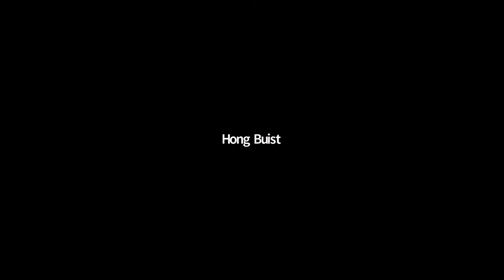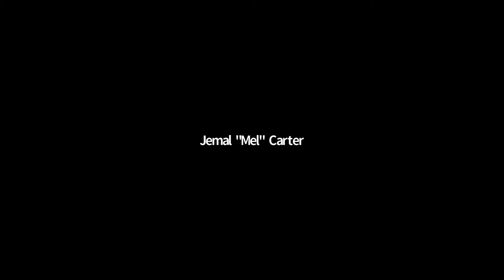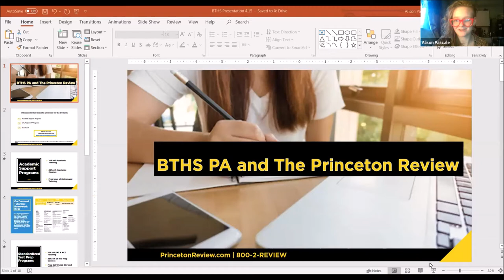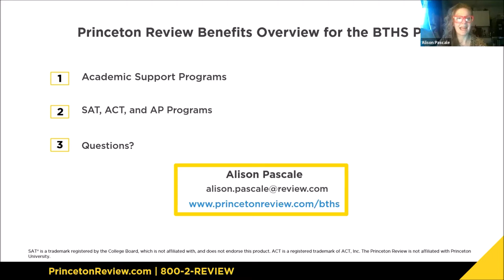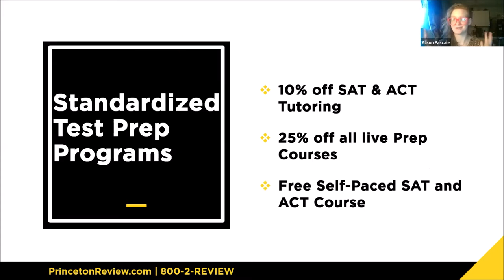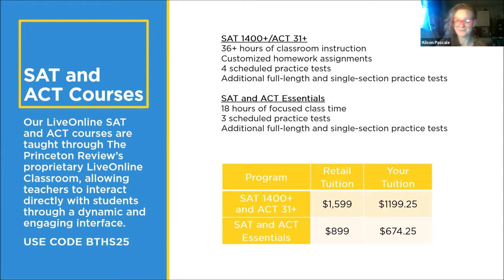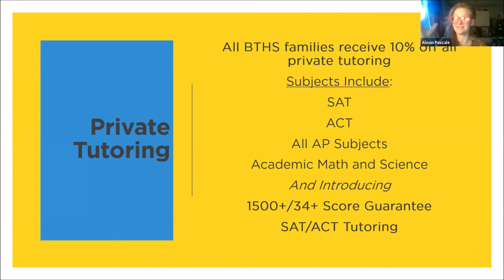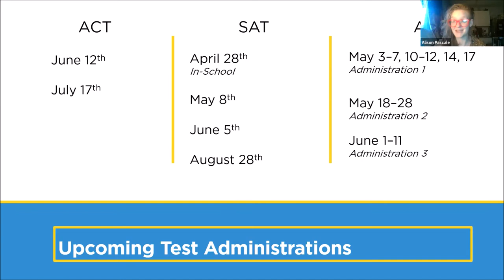Brooklyn Tech PA Remote General Meeting, April 15, 2021